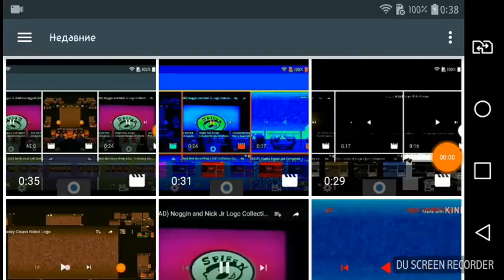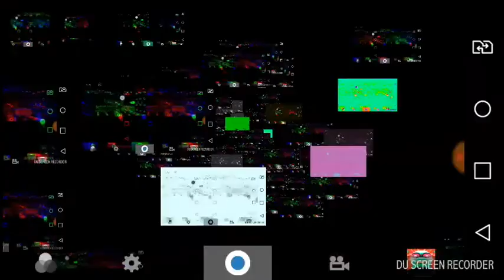25 января 2018 г.